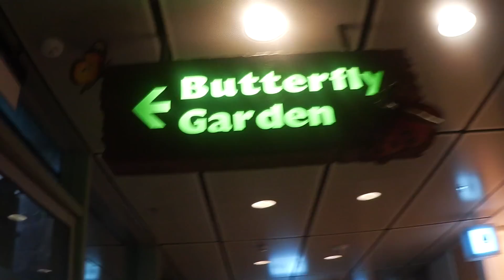Der Flug und die Ankunft | Work & Travel Australien #1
Meine Reise hat begonnen!

Je nachdem, was ich hier erlebe und wie die Internetverbindung ist, lade ich hier meine Videos hoch und du kannst mich auf meiner Reise im Down Under begleiten! :)

Unterwegs bin ich mit dem Working Holiday Visa 417.
Alles was ich brauche passt in meinen Rucksack und ich reise solange bis ich irgendwo bleiben will. :)

Auf die Freiheit ! :)